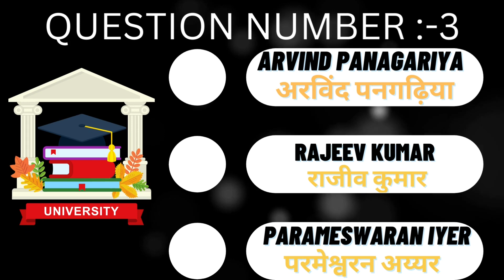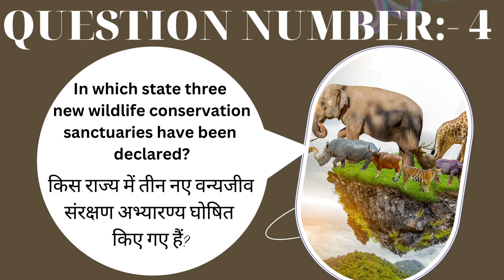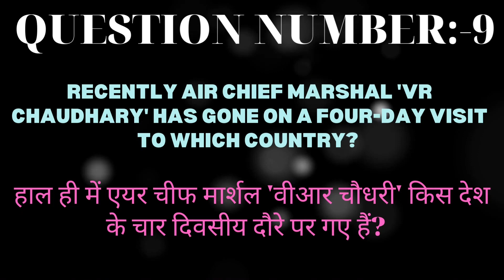Today's Current Affairs| Current Affairs for Competitive Exam| Current Affairs in Hindi or ENGLISH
Today's Current Affairs| Current Affairs for Competitive Exam| Current Affairs in Hindi or ENGLISH | 6 MAY 2023

The video may be produced by a news organization, a journalist, or an individual with knowledge of the topic. The description of the video may include a summary of the main points covered in the video, the sources of information used, and the intended audience. Videos on current affairs can be in the form of news analysis, news summary, debates,